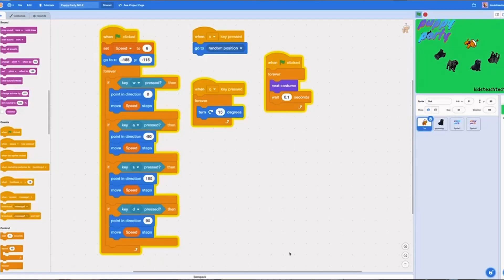Meekah Plays Fun Rainbow Color Games With Friends | Blippi - Learn Colors and Science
Meekah learns rainbow colors with a parachute, balls, and new friends! Join her to play and learn science code in this STEM video for kids.